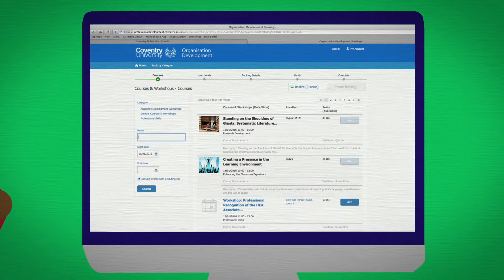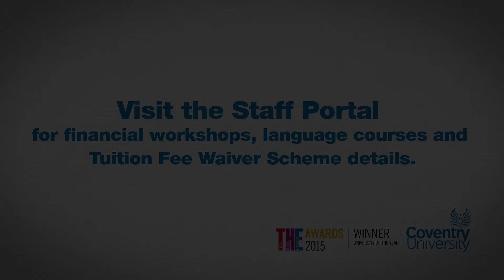Coventry University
Coventry University, narration by James Brinkley